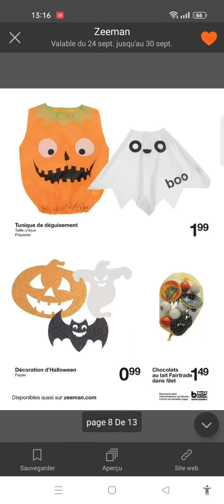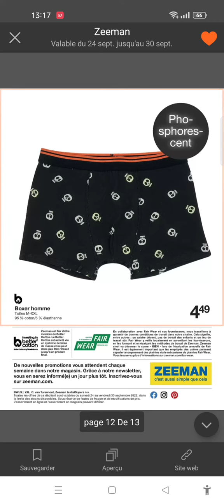la pub de Zeeman zeeman du 24 septembre au 30 septembre